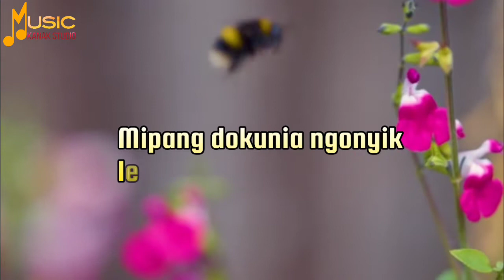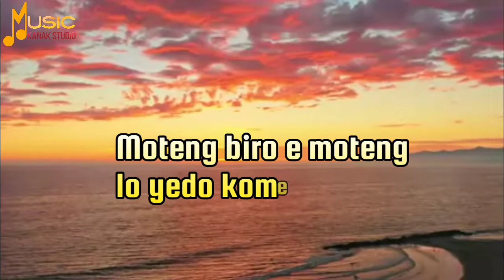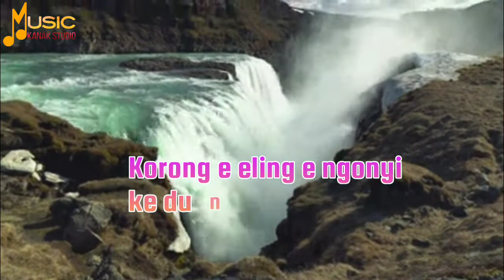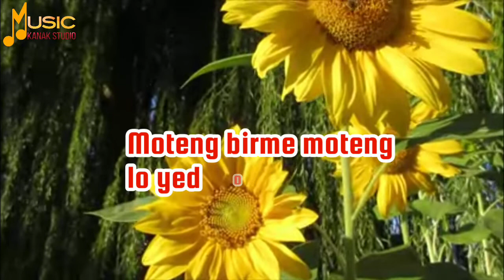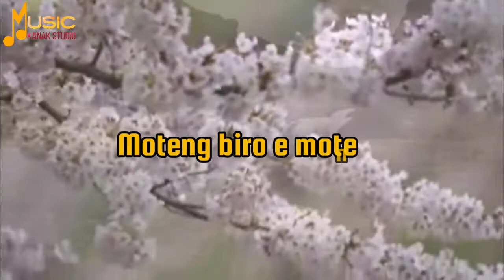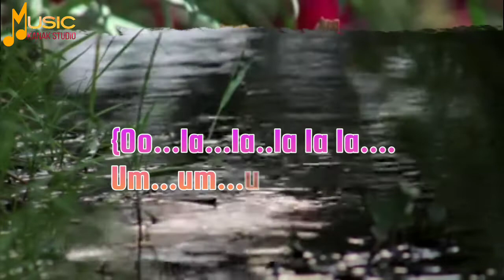Moteng birme moteng lo song with lyrics